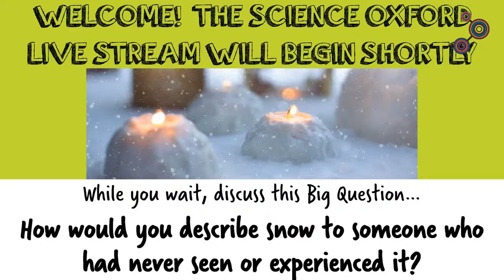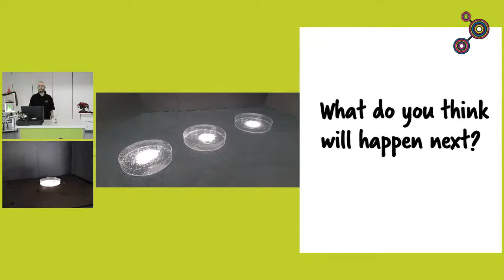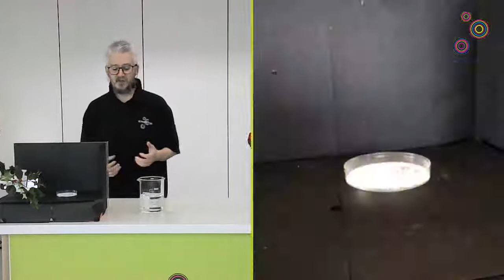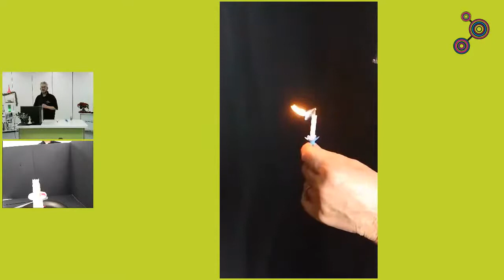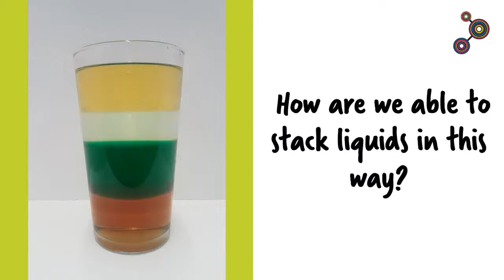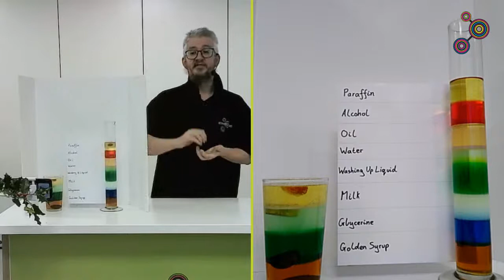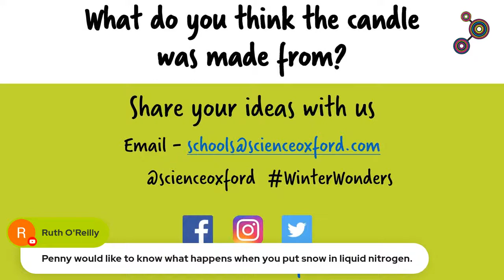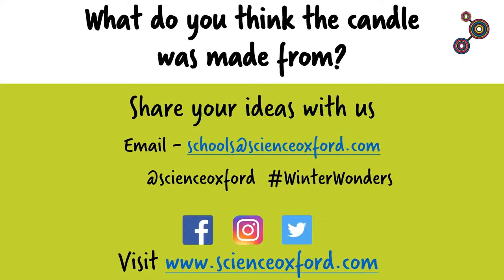Winter Wonders - KS2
Closely observe the intriguing science demonstrations to help us to answer questions about temperature, density and materials with rather surprising properties.

Teachers, we'd really appreciate your feedback after the show.